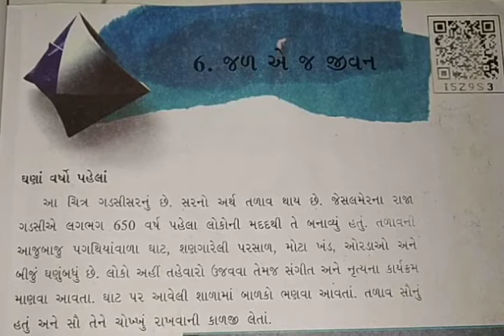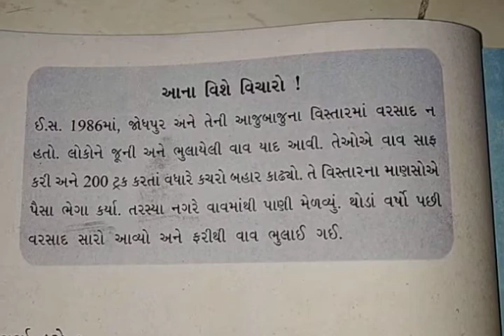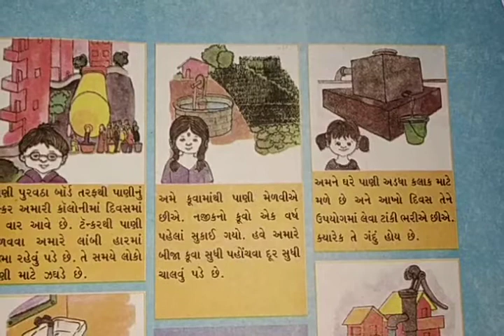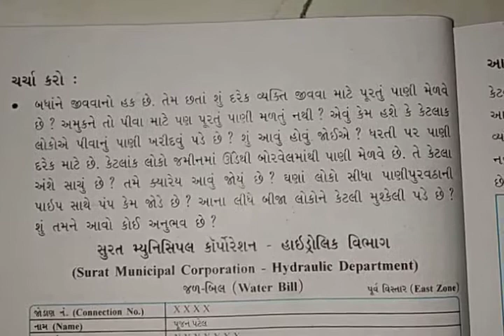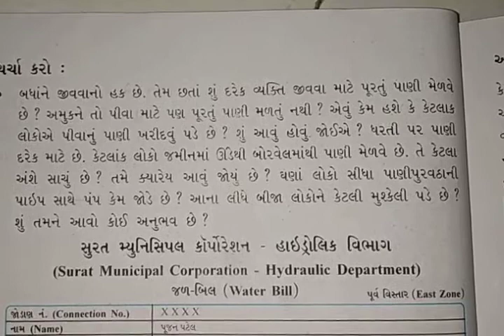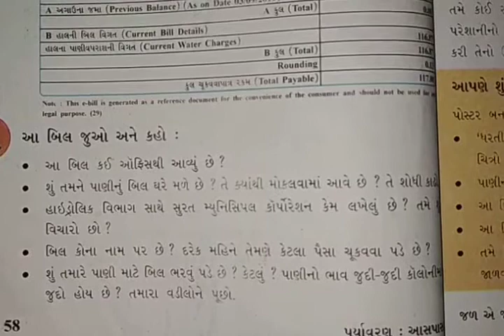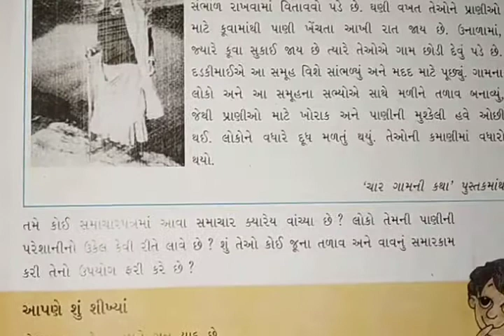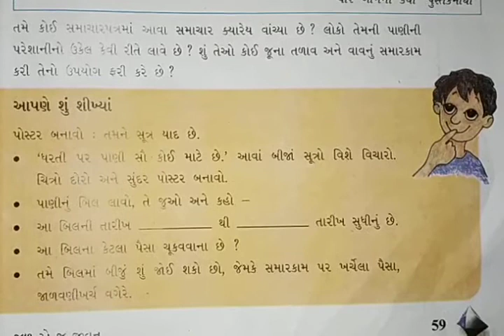ધોરણ - ૫, વિષય - પર્યાવરણ આસપાસ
પાઠ - ૬ (જળ એજ જીવન)